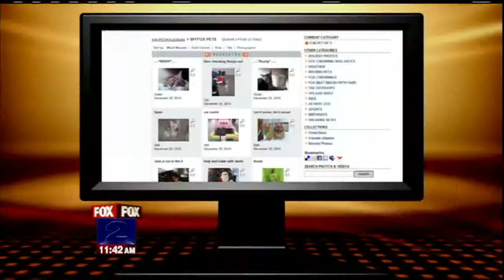2011 05 23 SHERRY MARGOLIS